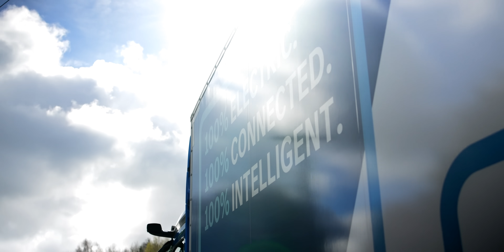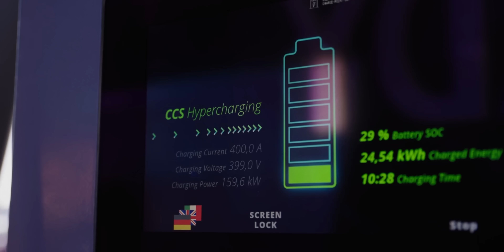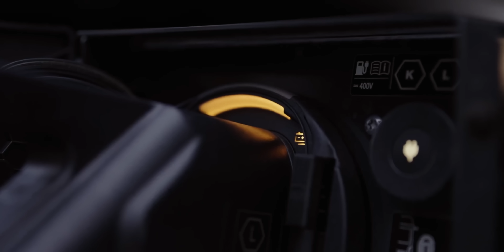Are Electric Trucks REALLY The Future?!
A few weeks ago we leapt at the chance to not only fulfil a childhood dream of driving big trucks on a massive test track, but to answer a serious question. Is it really possible for big HGVS, or heavy goods vehicles, to go electric?! Commercial vehicles like lorries and HGVs, travel roughly five times the annual mileage of passenger cars meaning the potential for improved air quality through electrification is HUGE.

However, the benefits extend beyond zero tailpipe emissions. The allure of low total cost of ownership is a major draw for commercial fleet operators who strive for maximum profitability and efficient operations. While electric vehicles are known for their efficiency, we wanted to delve deeper: Do electric lorries truly translate to lower operating costs? Are they truly capable of handling the demands of today's trucking industry? To answer those questions, we visited Millbrook to put those questions to our friends at Mercedes eTrucks. @EverythingElectricShow @fullychargedshow @MercedesBenz @DaimlerTruck_AG

00:00 Big trucks on the track!
01:34 Robert has a go...
03:24 Designing from the ground up
04:45 Range?
06:44 Max Power!
08:50 Lower total cost?!
09:28 Solar depots!
10:22 Charging?!
12:58 Mountain Driving!
14:18 A little landscaping...
14:51 The Verdict!

Everything Electric NORTH, Yorkshire Event Centre - 24th, 25th & 26th May

Everything Electric CANADA - Vancouver Convention Centre - 6th, 7th & 8th September

Everything Electric SOUTH - Farnborough International - 11th, 12th & 13th October

Everything Electric EUROPE - RAI Amsterdam - Date Announcement Imminent